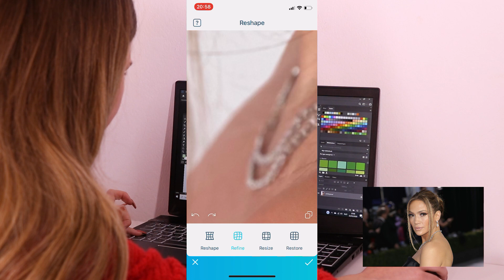J-Lo foto remake!